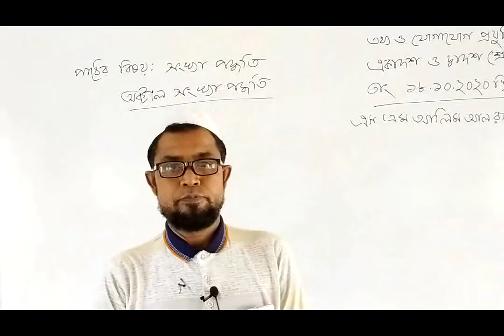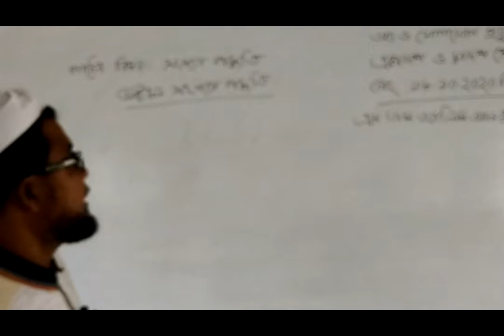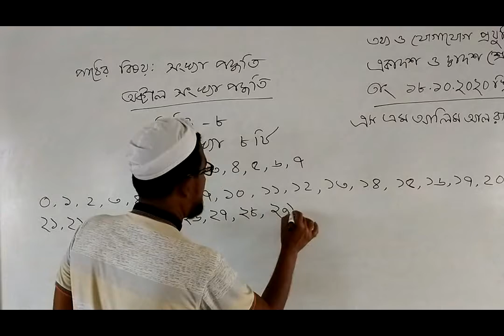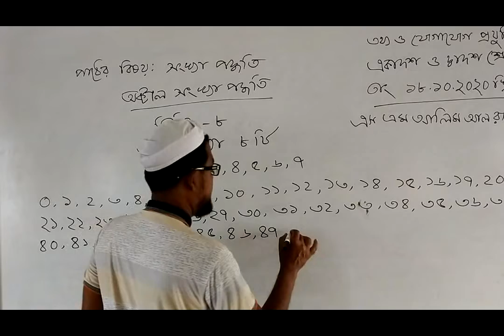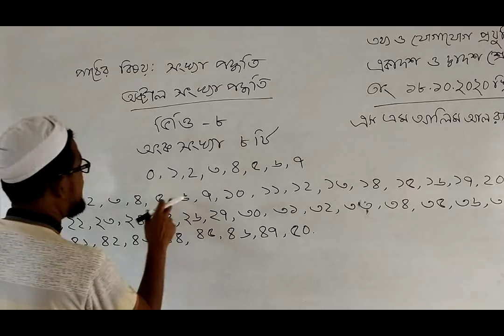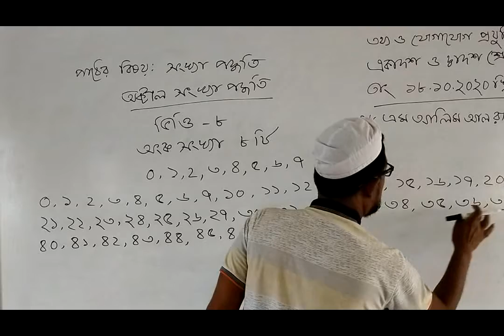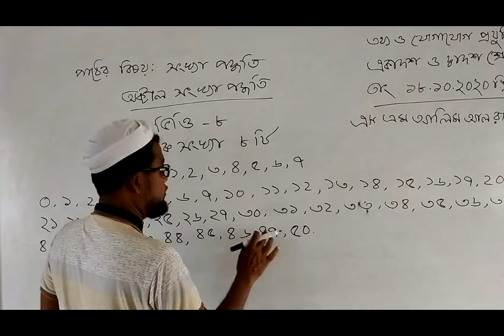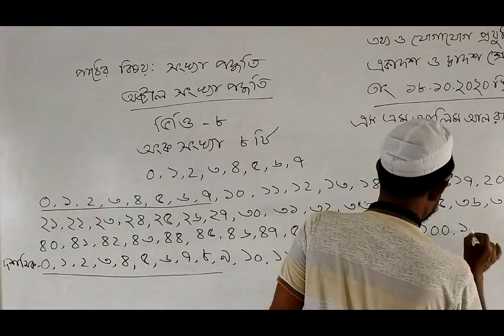ICT Class, Mashundia Bhawanipur K J B College